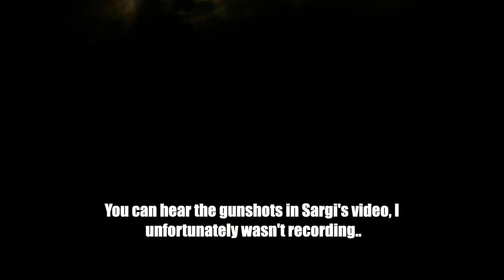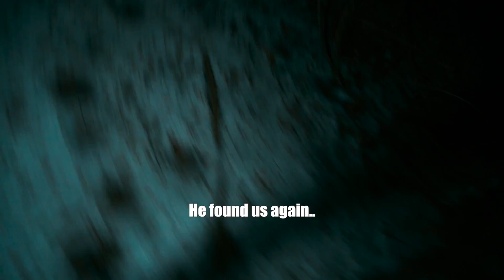We Found A PSYCHOs Hunting Cabin..(Shot at US)